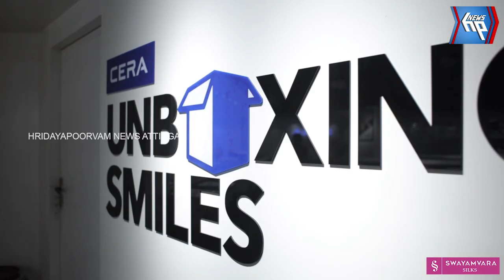വർക്കല ഗണേശോത്സവം വിപുലമായി ആചരിക്കും': ട്രസ്റ്റ്‌ ഭാരവാഹികൾ